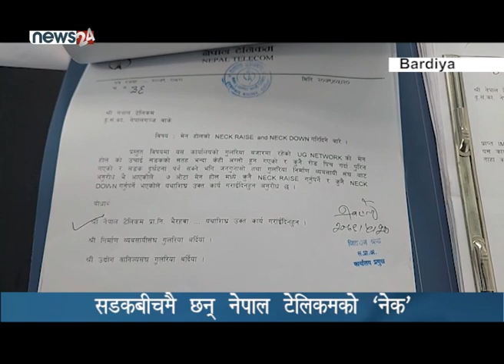सडकबीचमै छन् नेपाल टेलिकमको ‘नेक’ - NEWS24 TV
सडक किनारा वा सडकको बीचभागमा नेपाल टेलिकमले तारहरु ब्यवस्थापनका लागि खाडलहरु खनेको हुन्छ ।  ती खाडलहरुलाई टेलिकमको भाषामा ‘नेक’ भनिन्छ तर ती नेकहरु सडक निर्माणसँगै स्तरउन्नती नहुँदा दुर्घटनाको जोखिम बढ्दै गएको छ ।